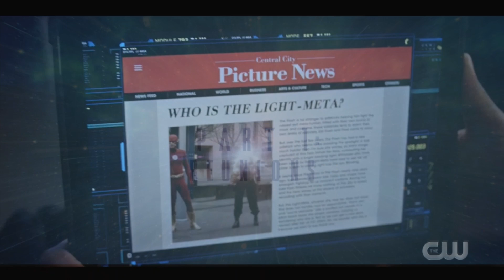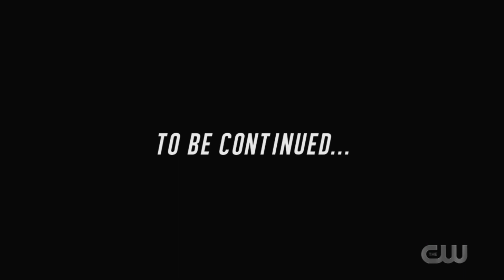The Flash Season 9 Episode 10 Recap | Cobalt Blue Has Been Created?!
The Flash 9x10 Promo “A New World, Part One” (HD) Season 9 Episode 10 Promo Trailer

The Flash 9x09 “It’s Party And I’ll Die If I Want To” (HD) ft. Stephen Amell Trailer

 -My Videos-

CW Show The Flash
Cast:

Grant Gustin
Candice Patton
Danielle Panabaker
Carlos Valdes
Rick Cosnett
Tom Cavanagh
Jesse L. Martin
Keiynan Lonsdale
Neil Sandilands
Danielle Nicolet
Jessica Parker Kennedy
Chris Klein
LaMonica Garrett
Efrat Dor
Brandon McKnight
Kayla Compton

Created by: Greg Berlanti
                     Andrew Krieisberg
                     Geoff Johns
                     David Nutte

I do not own these videos, but I respectfully post them on this channel for us fans of CW SUPERGIRL, THE FLASH, ARROW, AND ARROW VERSE, MCU, MARVEL, DAREDEVIL, AND THE PUNISHER.